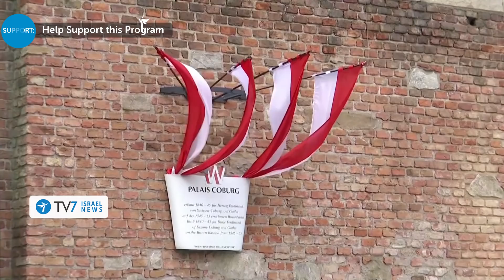Israeli campaign vs Iran launched; IDF to deploy ground breaking laser-system TV7 Israel News 02.02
1) Prime Minister Naftali Bennett proclaim that Israel’s campaign against Iran has commenced.
2) Defense Minister Benny Gantz praises Israeli Security Forces for operational activities in the West Bank district of Samaria that aim, first and foremost, at protecting citizens.
3) IDF Chief of General Staff reprimands two Commanders over severe “unethical conduct” after a dual American-Palestinian national died while detained.